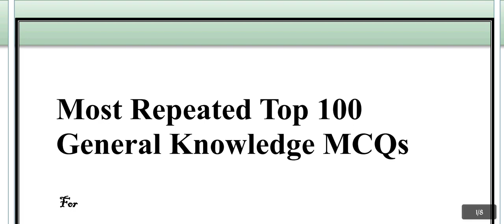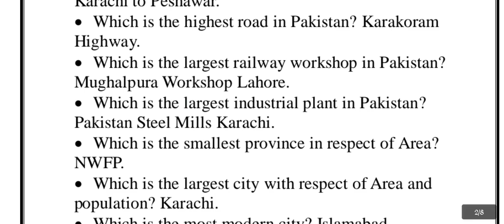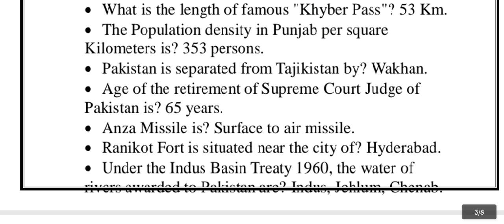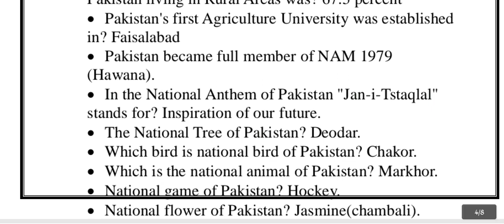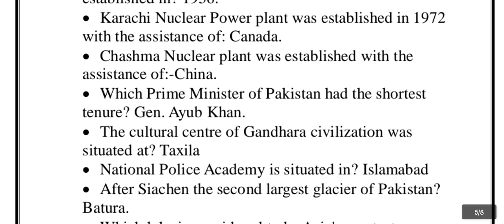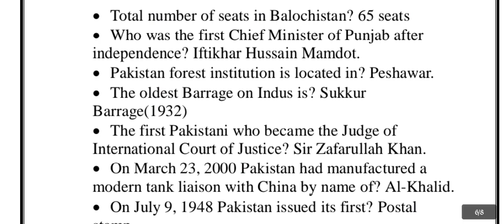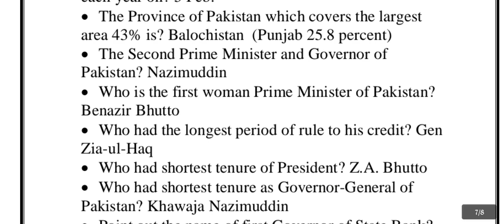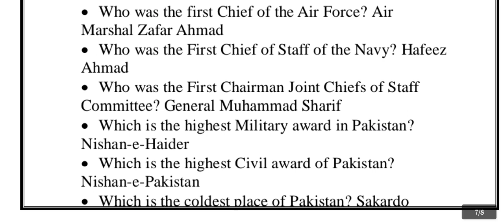Most Repeated top 100 General Knowledge Questions & Answers For PPSC FPSC NTS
Dear Viewers,
                            Today in this video we will discuss about general knowledge questions and answers. Also, we are covering 100 most repeated general knowledge mcqs for all kinds of test like: fpsc, ppsc, nts, pts, ots, paf, pak army and pak navy.

Your are watching Vision Avenue Channel. The purpose of this channel is to provide Jobs Test Preparation data. This data will be consist of Most Repeated & Most Important Questions. Vision Avenue provides Important questions for jobs tests preparation related to FPSC, PPSC, NTS, PTS, CTS, OTS & all types of departmental tests which are held in Pakistan.
A wonderful video of solved general knowledge questions & answers to enhance and increase your knowledge, with simple style.

2) NTS Old papers Accounting & Finance part 2 | NTS Past papers For Junior National Savings Officer

03) NTS Old papers Accounting & Finance part 2 | NTS Past papers For Junior National Savings Officer